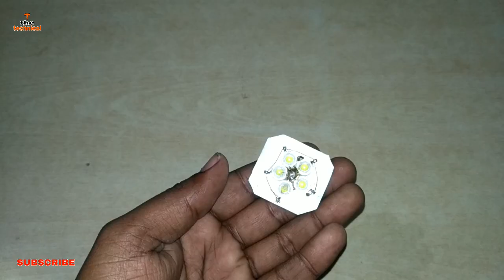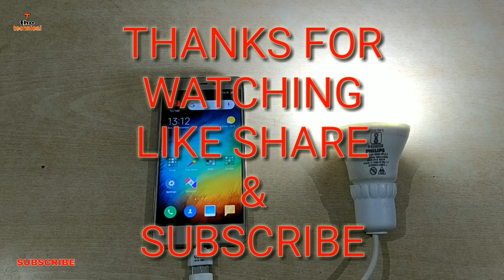How To Make Old LED Light To Use Smartphone Battery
How To Make Old LED Light To Use Smartphone Battery LED Light Mobile Se Jalaye

How to make old led light to use smartphone power at home LED ब्लफ को अपने मोबाईल से जलाए

how to convert speaker to

How to remove TalkBack easy way easy way to remove TalkBack in phone टॉक बैक बंद करना

How to make old charger light at home only 10 rupees पुराने चार्जर से लाइट बनाये मात्र 10रु में